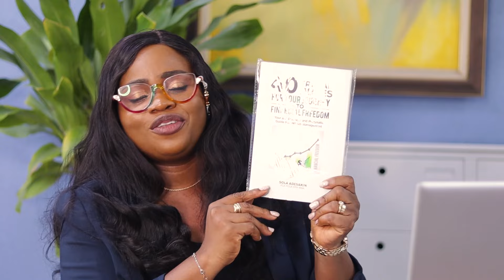4 Quick Hacks To Change Your Financial Life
→40 Frugal Rules For Your Journey To Financial Freedom

 / sola_adesakin

Here’s to a year of health, wealth, and wise decisions! 🥂